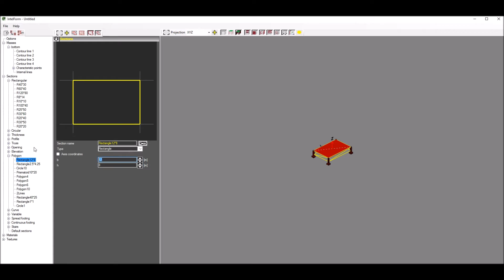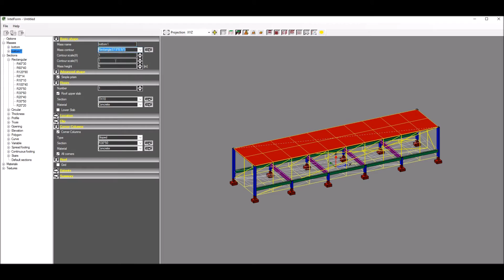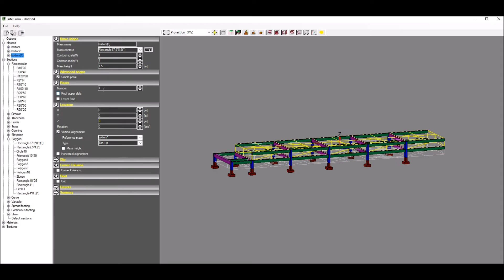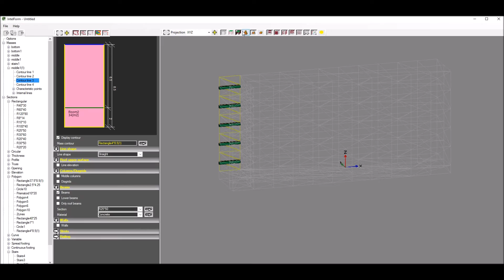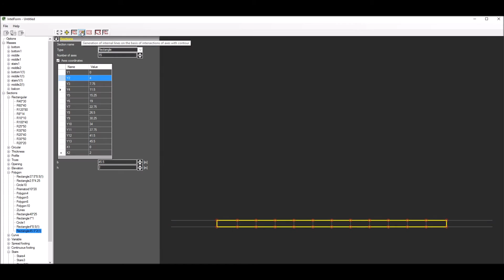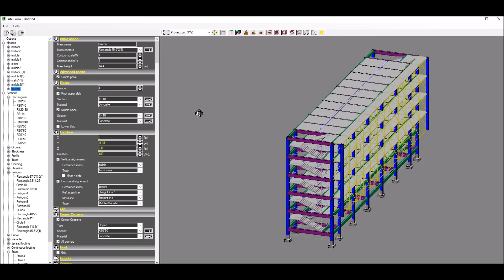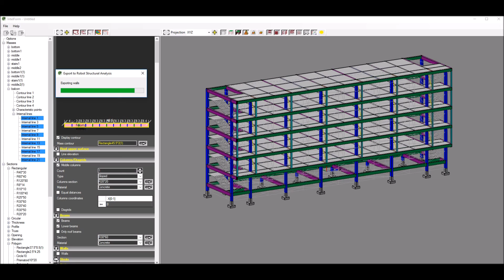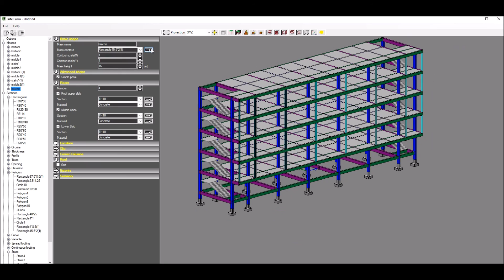IgentForm - School modeling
This short film shows how to create a typical building using parametric approach. Although in IgentForm program one can quickly design more advanced structures including curved edges or fancy roof surfaces, even typical structures may be created about 30% faster than by traditional modeling.